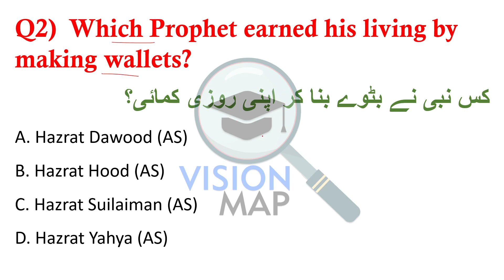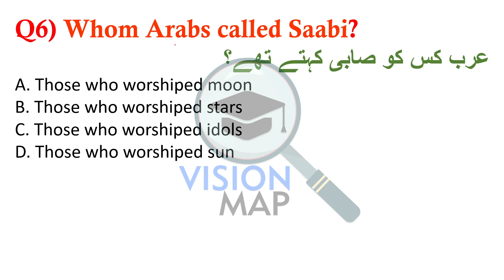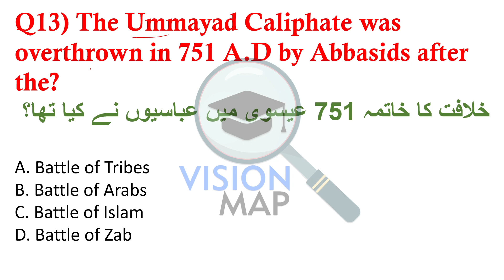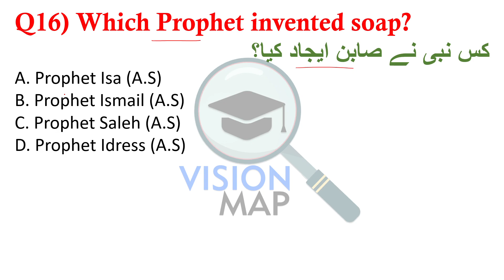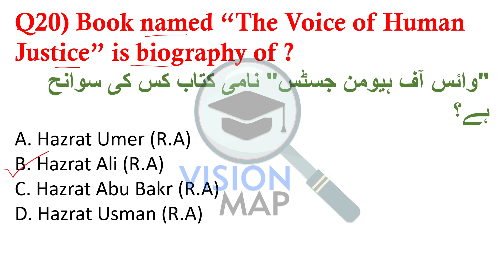Indo Islamic expected MCQ Questions for AMU & JAMIA | Part 15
Title:- Indo Islamic expected MCQ Questions for AMU & JAMIA | Part 15